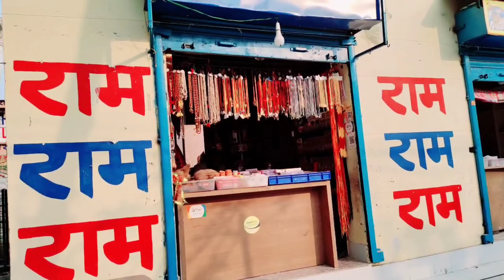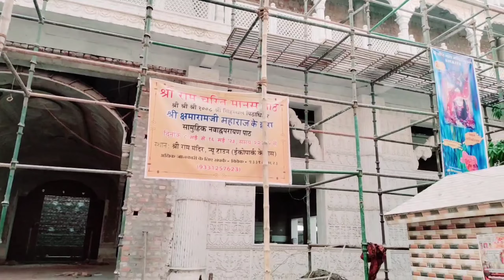Shree Ram Mandir || Ram Mandir এ ঘুরতে গেলাম || 151ft বজরংবলীর মূর্তি || Shree Ram Mandir Kolkata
Your Quarries :-

Shree Ram Mandir Kolkata
Shree Ram Mandir Newtown
Ram Mandir